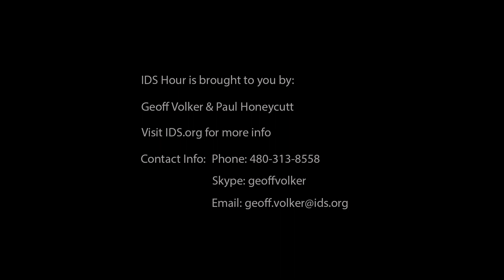Sorting Out The Will Of God: Episode 6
IDS Hour with Geoff Volker & Paul Honeycutt